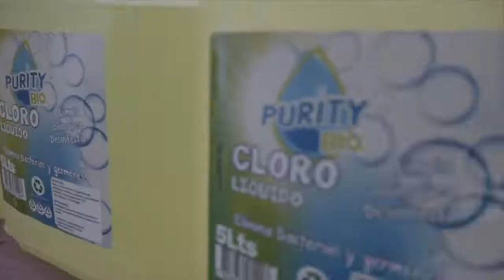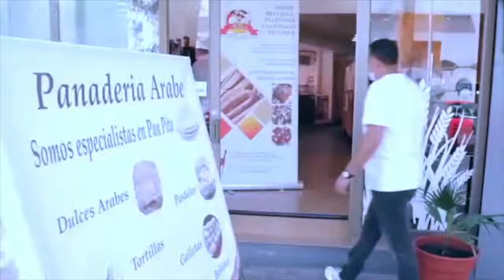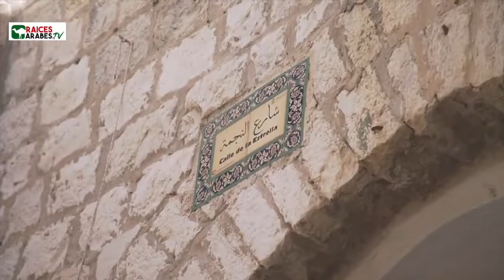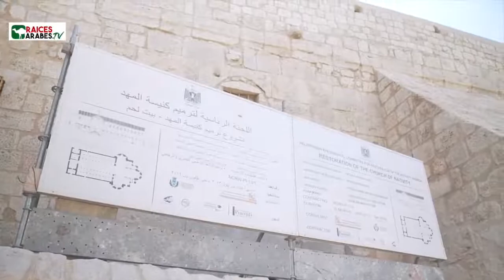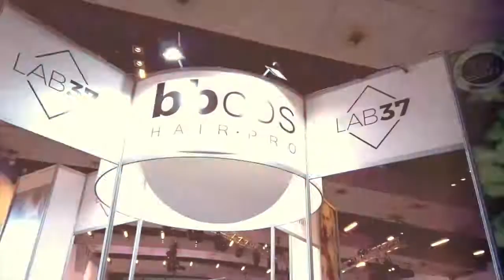Raíces Árabes... recibimos la visita del ex senadora Marcela Sabat.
Raíces Árabes, un programa de conducido por Kiko Siade, Roberto Apud y Taissir Ghalyoun. Panelista invitada: Ivón Abuawad.